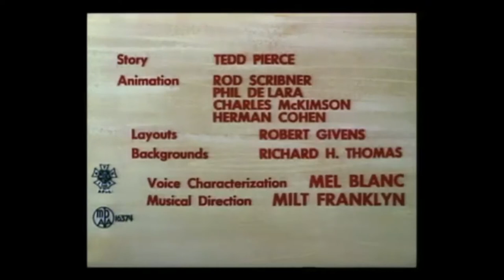Feather Dusted (1955) Opening and Closing